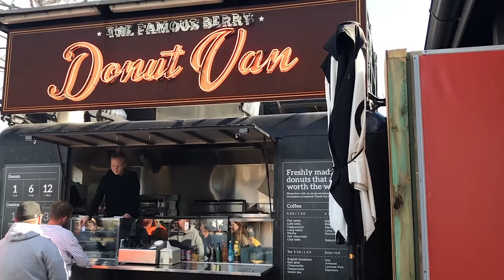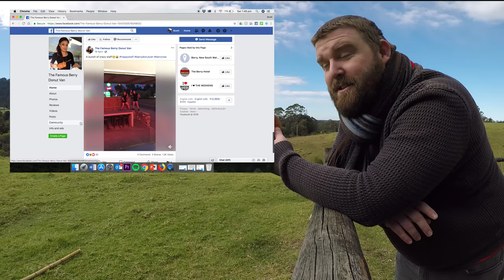Famous Berry Donut Van - Interconnections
I look at the impact that technology has on a business in Berry, the famous Berry Donut Van! How are the owners able to communicate with their customers compared to before? What connections does the internet allow?